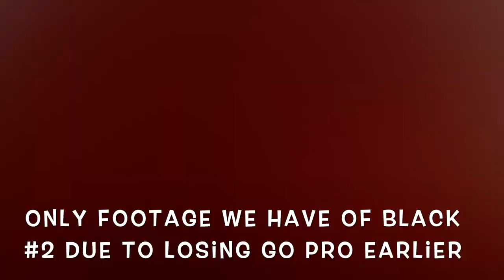GROUPER & SNAPPER SPEARFISHING The Florida Keys Shallows 2021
Finally its the opening of the Grouper and Hogfish season in the Atlantic Ocean and we take full advantage of it with our whole family going out hunting in our beautiful backyard called the Florida Keys. Follows us in and around Coral Heads on the patch reefs as we spear several different species like Black Grouper, Red Grouper,Hog Snapper ,Mutton Snapper,Mangrove Snapper,Yellow Jack and Barracuda.